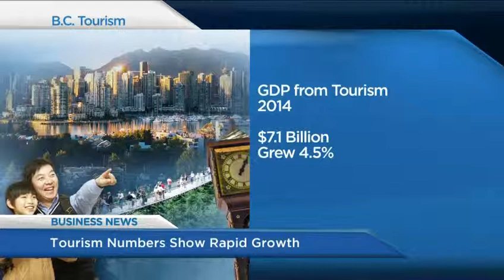BIV on Global BC Feb 16 2016 Oil prices jump, Tourism up